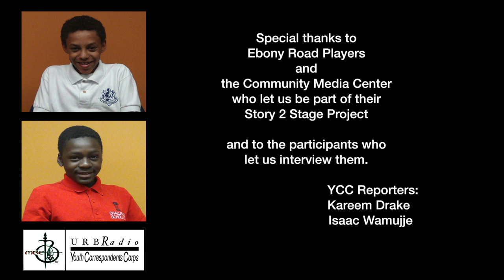YCC Story 2 Stage Interviews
YCC Reporters participated in and created videos about the Story 2 Stage Camp put on by Ebony Road Players and the Community Media Center during Spring Break 2019